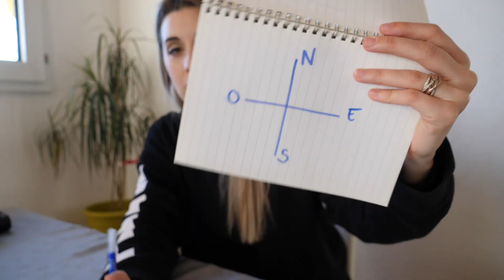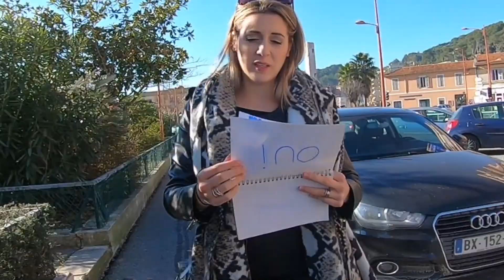1 semaine SANS PARLER à PERSONNE | DENYZEE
Aujourd'hui sonne la fin d'un challenge de fou: Celui de ne parler à personne pendant tout une semaine soit 168h! J'ai évité le contact avec les autres, j'ai ignoré mes proches tout ça pour faire une cure de silence et analyser les impacts que de rester silencieux peut avoir sur notre corps et notre esprit.

➡️ Tu veux plus de vidéos drôles? Rejoins-moi sur Instagram

Ne parler à personne pendant 168h c'était un défi extrêmement difficile! J'ai échoué d'ailleurs car je n'ai réussis qu'à tenir 144h... C'est très compliqué d'éviter les autres et on fini par devenir invisible aux yeux de la société... Et toi, arriverais-tu à relever le défi de rester silencieux pendant plusieurs jours?

Quelle autre expérience sociale ou prank veux-tu que je réalise? Dis moi tout en commentaire!

➡️  Si tu as lu jusqu'ici, écris "SILENCE" en commentaires.